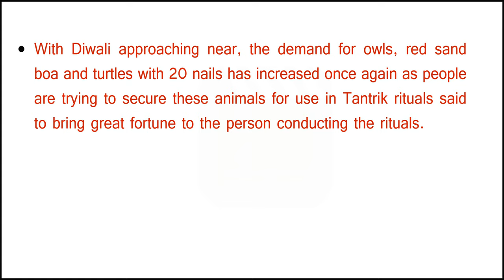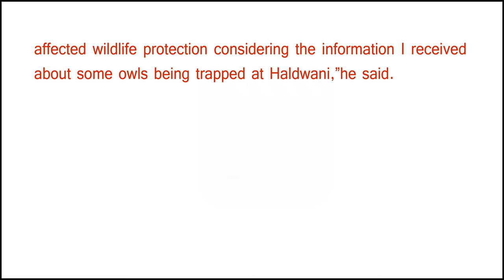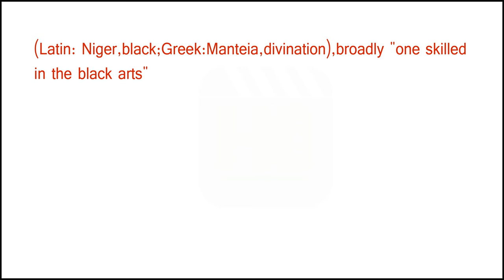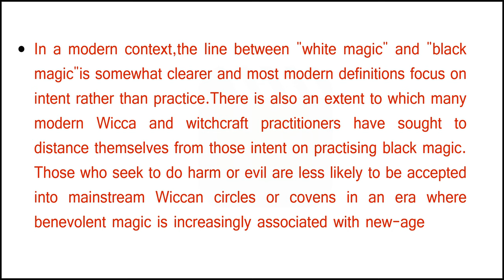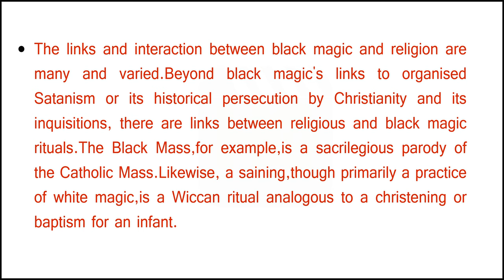magic on Diwali no one knows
Shocking facts about black magic on Diwali

1 With Diwali approaching near, the demand for owls, red sand boa and turtles with 20 nails has increased once again as people are trying to secure these animals for use in Tantrik rituals said to bring great fortune to the person conducting the rituals.

2 “Apart from those seeking owls to sacrifice ritually on Diwali night, there are some who want the owl simply to earn money from showing it to believers on Diwali night. Owls weighing more than 2.5 kg, with reddish eyes and ear tufts like the rock eagle owl and the brown wood owl are in high demand with people ready to pay exorbitant prices. I also got calls asking if I could get the owls in Malsi Deer Park for a couple of days after which the bird would be returned alive. The ongoing strike of forest guards has affected wildlife protection considering the information I received about some owls being trapped at Haldwani,” he said.

3 Black magic has traditionally referred to the use of supernatural powers or magic for evil and selfish purposes. With respect to the left-hand path and right-hand path dichotomy, black magic is the malicious, left-hand counterpart of benevolent white magic. In modern times, some find that the definition of "black magic" has been convoluted by people who define magic or ritualistic practices that they disapprove of as "black magic".

4 During the Renaissance, many magical practices and rituals were considered evil or irreligious and by extension, "black magic" in the broad sense. Witchcraft and non-mainstream esoteric study were prohibited and targeted by the Inquisition. As a result, natural magic developed as a way for thinkers and intellectuals, like Marsilio Ficino, abbot Johannes Trithemius and Heinrich Cornelius Agrippa, to advance esoteric and ritualistic study (though still often in secret) without significant persecution.

5 In particular, though, the term was most commonly reserved for those accused of invoking demons and other evil spirits, those hexing or cursing their neighbours, those using magic to destroy crops and those capable of leaving their earthly bodies and travelling great distances in spirit (to which the Malleus Maleficarum, "devotes one long and important chapter"). Summers also highlights the etymological development of the term nigromancer, in common use from 1200 to approximately 1500, (Latin: Niger, black; Greek: Manteia, divination), broadly "one skilled in the black arts".

6 In a modern context, the line between "white magic" and "black magic" is somewhat clearer and most modern definitions focus on intent rather than practice. There is also an extent to which many modern Wicca and witchcraft practitioners have sought to distance themselves from those intent on practising black magic. Those who seek to do harm or evil are less likely to be accepted into mainstream Wiccan circles or covens in an era where benevolent magic is increasingly associated with new-age gnosticism and self-help spiritualism.

7 The influence of popular culture has allowed other practices to be drawn in under the broad banner of "black magic" including the concept of Satanism. While the invocation of demons or spirits is an accepted part of black magic, this practice is distinct from the worship or deification of such spiritual beings.

8 The links and interaction between black magic and religion are many and varied. Beyond black magic's links to organised Satanism or its historical persecution by Christianity and its inquisitions, there are links between religious and black magic rituals. The Black Mass, for example, is a sacrilegious parody of the Catholic Mass. Likewise, a saining, though primarily a practice of white magic, is a Wiccan ritual analogous to a christening or baptism for an infant.